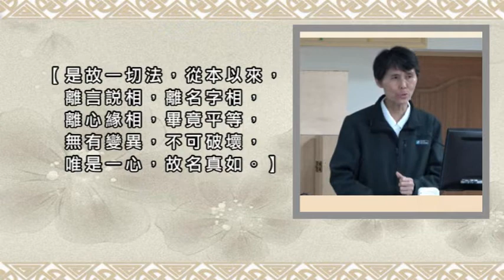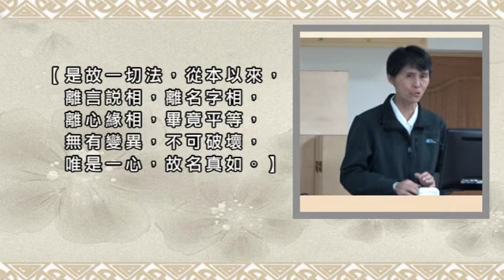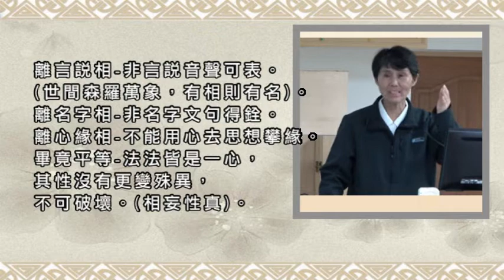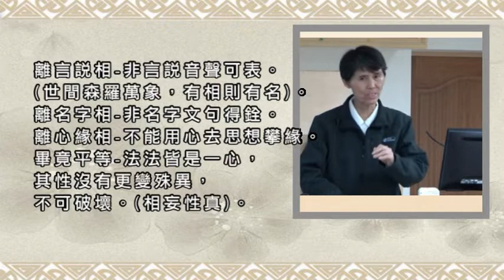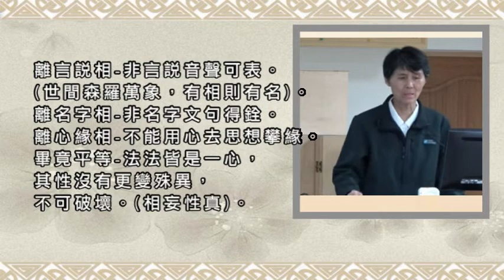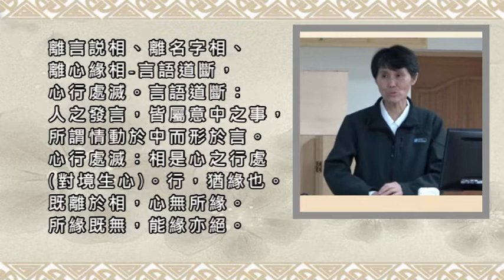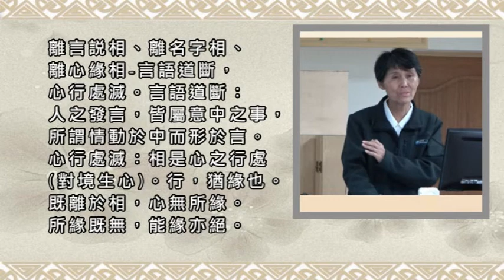020是故一切法，從本以來，離言說相，離名字相，離心緣相，畢竟平等，無有變異，不可破壞，唯是一心，故名真如。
【是故一切法，從本以來，離言說相，離名字相，
離心緣相，畢竟平等，無有變異，不可破壞，
唯是一心，故名真如。】
離言說相-非言說音聲可表。
(世間森羅萬象，有相則有名)。
離名字相-非名字文句得銓。
離心緣相-不能用心去思想攀緣。
畢竟平等-法法皆是一心，其性沒有更變殊異，不可破壞。(相妄性真)。

離言說相、離名字相、離心緣相-
言語道斷，心行處滅。
言語道斷：人之發言，皆屬意中之事，
所謂情動於中而形於言。
心行處滅：相是心之行處(對境生心)。行，猶緣也。
既離於相，心無所緣。所緣既無，能緣亦絕。